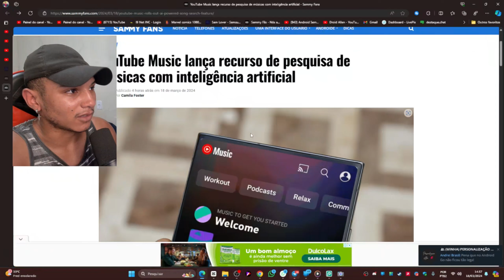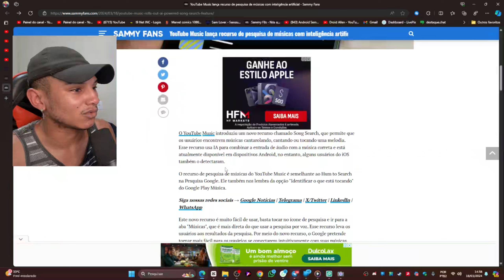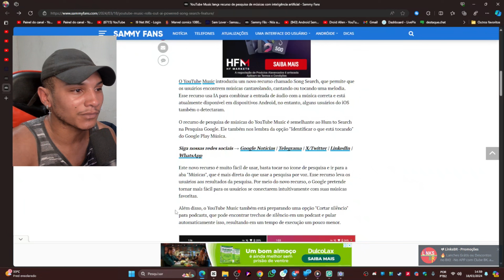🚨YOUTUBE MUSIC VAI GANHAR UMA FUNÇÃO MUITO ÚTIL |Vem Ver A NOVIDADE! 😍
NA DESCRIÇÃO DO CANAL DO WHATSAPP TEM O LINK DO GRUPO!

fonte: SAM-LOVER